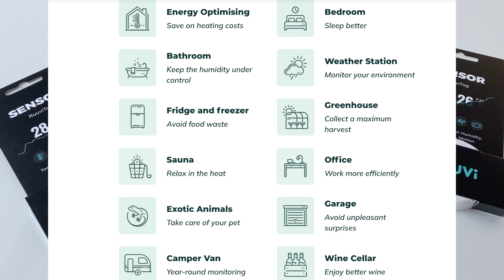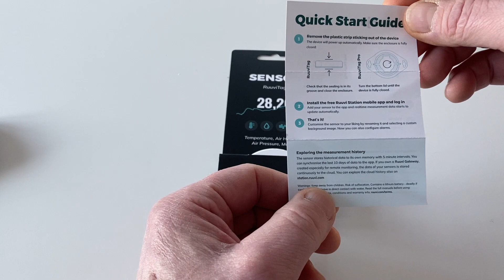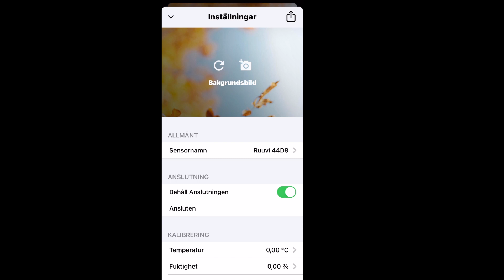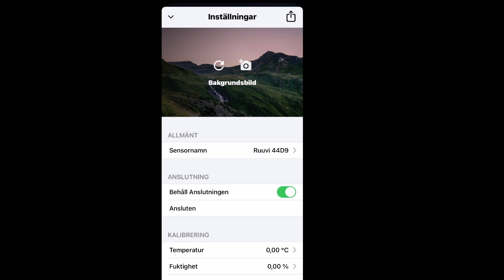Vad är en Ruuvi-Sensor? ➠ RuuviTag Unboxing & Setup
För mer information om RuuviTag - Ruuvi Sensorn (På Svenska) Klicka Här

RuuviTag är en Smart produkt som samlar in 4 olika mätvärden från en och samma Sensor.
*Lufttemperatur, Luftfuktighet, Lufttryck och Rörelse.
Appen "Ruuvi Station" samlar in temperatur, relativ luftfuktighet, lufttryck, signalstyrka (RSSI) och rörelsedata från alla närliggande RuuviTag-enheter (Sensorer) och visar dessa data i realtid. Appen "Ruuvi Station" låter dig hantera dina RuuviTag-enheter, ändra bakgrundsbilder och visualisera insamlad information.

RuuviTag är en sensor som kontinuerligt sänder sensordata över Bluetooth. Denna data kan sedan samlas in på valfri enhet i närheten som har Ruuvi Station-app installerad. Ingen Bluetooth-parning krävs.

Det behövs bara en eller några Ruuvi-sensorer och Ruuvi-mobilappen. Ruuvi-sensorer skickar mätdata, som kan avläsas med en smartphone.

Ladda Ned Ruuvi Stations mobilapp (Gratis) från App Store eller Google Play finns tillgänglig på Android och iOS.

I appen kan du ställa in varningar och anpassa sensorerna efter eget tycke.

Denna inställning är igång inom några minuter 👌

Dessa batteriförsörjda sensorer ansluts via BLE (bluetooth) och är enkla att ställa in via Appen VictronConnect. Alla data, som temperatur, luffuktighet och lufttryck från RuuviTag-sensorerna kommer att vara tillgänglig direkt i VRM ( Victron Remote Management). Victron GlobalLink 520 gör det alltså möjligt att läsa av datan från distans via 4g nätet 👍

- Husbiltips: Ruuvi Sensorn hjälper oss att ha koll på vår luftfuktighet, temperatur, lufttryck samt rörelse i vår husbil 👍 Har vi en hög luftfuktighet i vår husbil kan det i längden bli ett problem med att vi får svarta prickar (mögel) på textiler med mera.
Den normala luftfuktigheten för hälsa och komfort ligger någonstans mellan 30-50 % luftfuktighet. När luftfuktigheten inomhus sjunker under 40 % anses det vara en låg luftfuktighet. När luftfuktigheten inomhus stiger till över 60 % anses den vara hög.

00:00 Introduktion
00:56 Unboxing Ruuvi Sensorn
01:14 Förslag på användningsområden
02:06 Setup Quick Start Guide
02:39 Aktivera RuuviTag
02:50 "Ruuvi Station App" från Google Play - App Store
03:08 Genomgång av Sensorns App - Ruuvi Station
04:24 Outro - Sammanfattning och Lycka till 😀